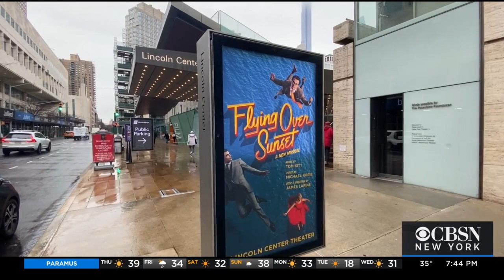Young Stars Atticus Ware And Avery Sell Reflect On Starting Broadway Careers Young, Navigating Pande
Child actors on Broadway are living their dreams through tough times for the industry. They have big responsibilities as COVID-19 complicates their schooling, their jobs, and even their home lives. But as CBS2's Dave Carlin reported Thursday, they're loving life.